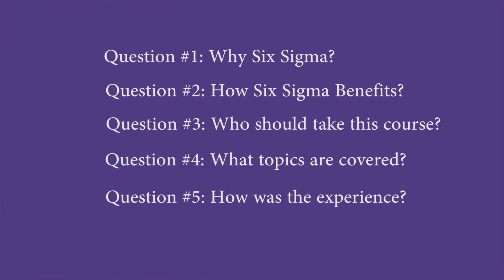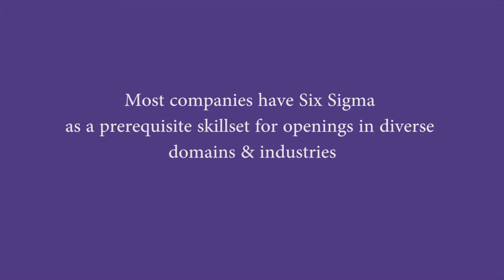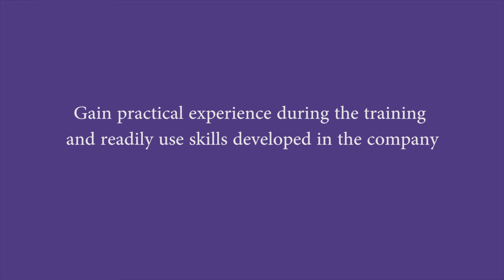Six Sigma Explained | Benefits Six Sigma Course Training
What Is Six Sigma? | Six Sigma Explained | Benefits of Six Sigma Course Training | Henry Harvin

Henry Harvin offers an Executive Certificate Course on Lean Six Sigma Green Belt

𝗔𝗯𝗼𝘂𝘁 𝘁𝗵𝗲 𝗖𝗲𝗿𝘁𝗶𝗳𝗶𝗲𝗱 𝗟𝗲𝗮𝗻 𝗦𝗶𝘅 𝗦𝗶𝗴𝗺𝗮 𝑮𝒓𝒆𝒆𝒏 𝑩𝒆𝒍𝒕 𝗖𝗼𝘂𝗿𝘀𝗲
𝗗𝘂𝗿𝗮𝘁𝗶𝗼𝗻 𝗼𝗳 𝗟𝗲𝗮𝗻 𝗦𝗶𝘅 𝗦𝗶𝗴𝗺𝗮 𝑮𝒓𝒆𝒆𝒏 𝑩𝒆𝒍𝒕 𝗖𝗲𝗿𝘁𝗶𝗳𝗶𝗰𝗮𝘁𝗶𝗼𝗻 𝗖𝗼𝘂𝗿𝘀𝗲
Duration: 28 hours of instructor-led training
Based on the core training sessions, an online examination is conducted after 15 days basis which the certificate is awarded
24-hours Project Support and Bootcamp Sessions over a span of 1 year after course completion

𝘼𝙗𝙤𝙪𝙩 𝙩𝙝𝙚 𝙇𝙚𝙖𝙣 𝙎𝙞𝙭 𝙎𝙞𝙜𝙢𝙖 𝑮𝒓𝒆𝒆𝒏 𝑩𝒆𝒍𝒕 𝘾𝙚𝙧𝙩𝙞𝙛𝙞𝙘𝙖𝙩𝙞𝙤𝙣
Upon successful clearance of the Six Sigma Green Belt Certification Exam, participants can distinguish their profile with the global credential of Six Sigma Green Belt Certification — CSSE (Certified Six Sigma Executive) and showcase expertise by using the Hallmark of CSSE next to your name. For example Mr Rahul Bansal (CSSE)

𝙏𝙧𝙖𝙞𝙣𝙚𝙧 𝙋𝙧𝙤𝙛𝙞𝙡𝙚 𝙤𝙛 𝙎𝙞𝙭 𝙎𝙞𝙜𝙢𝙖 𝑮𝒓𝒆𝒆𝒏 𝑩𝒆𝒍𝒕 𝘾𝙚𝙧𝙩𝙞𝙛𝙞𝙘𝙖𝙩𝙞𝙤𝙣 𝘾𝙤𝙪𝙧𝙨𝙚
Henry Harvin® 𝙇𝙚𝙖𝙣 𝙎𝙞𝙭 𝙎𝙞𝙜𝙢𝙖 𝑮𝒓𝒆𝒆𝒏 𝑩𝒆𝒍𝒕 𝘾𝙚𝙧𝙩𝙞𝙛𝙞𝙘𝙖𝙩𝙞𝙤𝙣 𝘾𝙤𝙪𝙧𝙨𝙚 is delivered by Henry Harvin® Six Sigma certification courses are delivered by seasoned industry experts with specialization in Lean and Six Sigma. These talented practitioners bring valuable experience and demonstrated success across diverse domains and industries. These practitioners are also empanelled as subject matter experts with Henry Harvin Management Academy.

𝘾𝙖𝙧𝙚𝙚𝙧 𝘽𝙚𝙣𝙚𝙛𝙞𝙩𝙨 𝙤𝙛 𝙎𝙞𝙭 𝙎𝙞𝙜𝙢𝙖 𝑮𝒓𝒆𝒆𝒏 𝑩𝒆𝒍𝒕 𝘾𝙚𝙧𝙩𝙞𝙛𝙞𝙘𝙖𝙩𝙞𝙤𝙣
👉Certified Six Sigma professionals are eligible for jobs demanding analytical background
👉Fill the void of thousands of untapped high-paying jobs for Six Sigma Certification holders having talent shortage

The focus of 𝙃𝙚𝙣𝙧𝙮 𝙃𝙖𝙧𝙫𝙞𝙣 𝙀𝙙𝙪𝙘𝙖𝙩𝙞𝙤𝙣 is on Value Creation